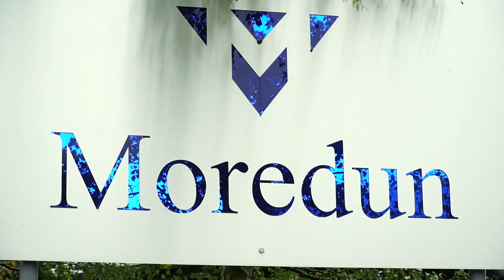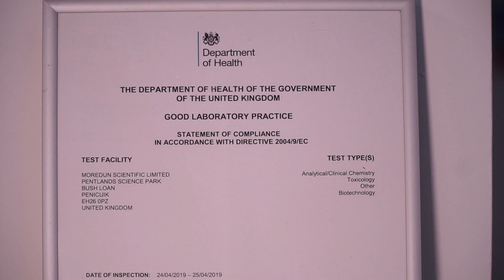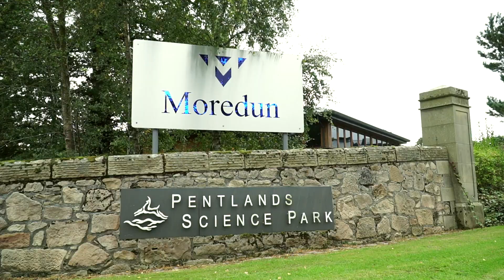MOREDUN SCIENTIFIC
This film is one of five I produced to promote the range of services offered by the commercial arm of the Moredun Foundation - Moredun Scientific.